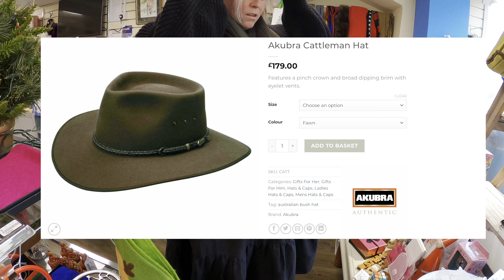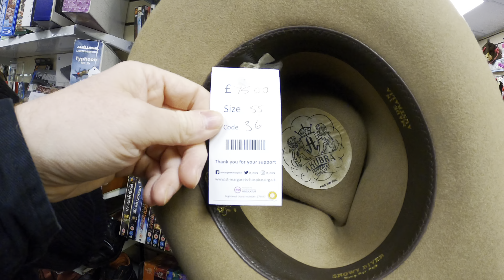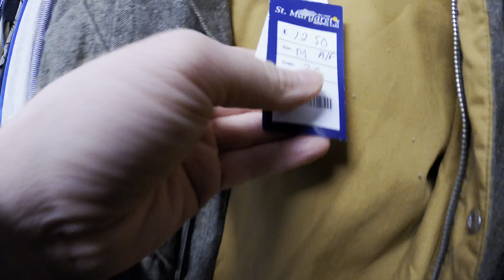BE ON THE LOOK OUT FOR THIS BRAND | COME THRIFTING WITH US | CHARITY SHOP SHOPPING UK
LOCATION -  YEOVIL VILLAGES, SOMERSET